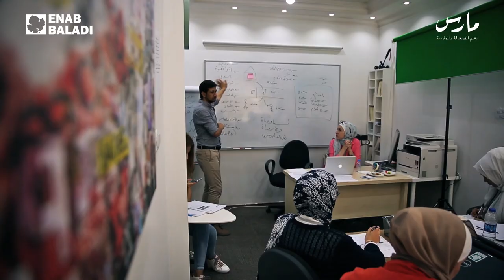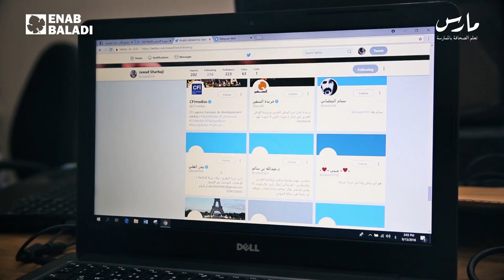برنامج "مارس" يخرّج الدفعة الأولى من المتدربات